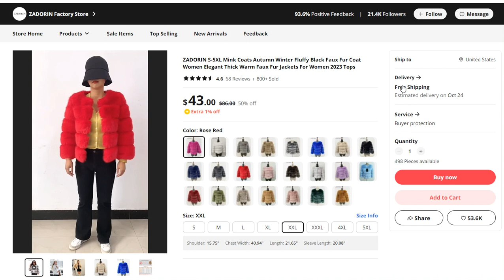Mink Coats Autumn Winter Fluffy Black Faux Fur Coat Elegant Thick Warm Jackets For Women 2023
ZADORIN S-5XL Mink Coats Autumn Winter Fluffy Black Faux Fur Coat Women Elegant Thick Warm Faux Fur Jackets For Women 2023 Tops
800+ Sold
See Full Details / Order